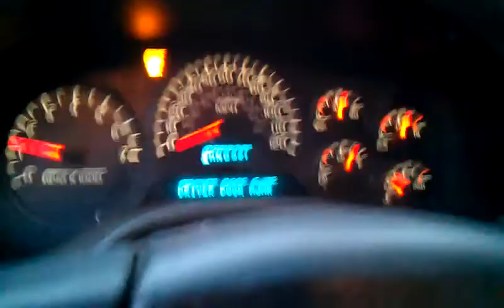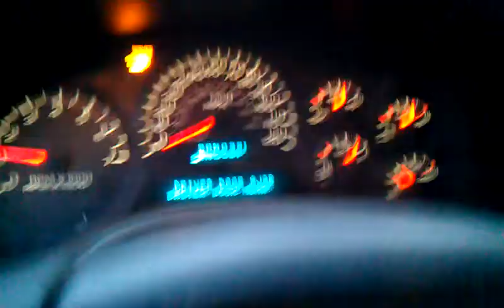COLD START 2019 2002 CHEVROLET TRAIL BLAZER LTZ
THIS WAS ALSO FILMED YESTERDAY  AT MY HOUSE HAVENT SHOT A COLD START SO NEW COLD STARTS WILL BE COMIN NEXT WEEK AS WELL AS LOWS NEXT WED IS FORCASTED TO DROP TO  THREE DEGREES BELOW 0 F.